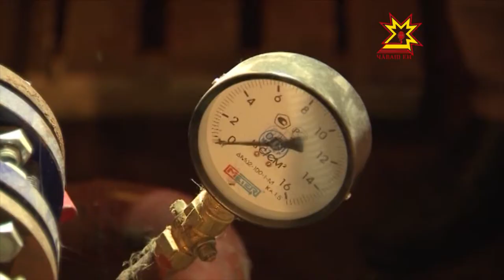О проблемах подготовки к зимнему отопительному сезону и их решении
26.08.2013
84% — такова готовность объектов жилищно-коммунального хозяйства республики к осенне-зимнему периоду. Всего на работы по подготовке к холодам в этом году будет направлено более 6 миллиардов рублей. Это почти в два раза больше, чем в прошлом году. Такие цифры назвал на еженедельном совещании у Главы Чувашии министр строительства, архитектуры и ЖКХ Олег Марков.